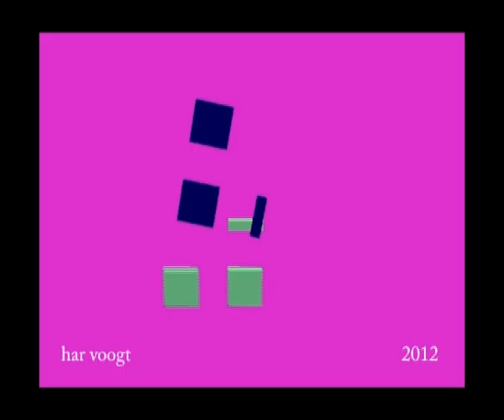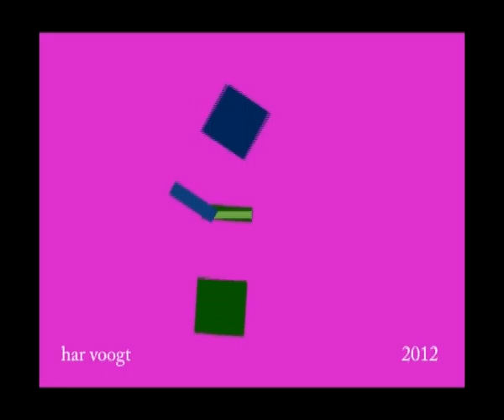blok var 1 2102xt